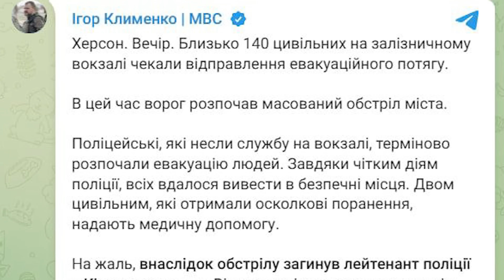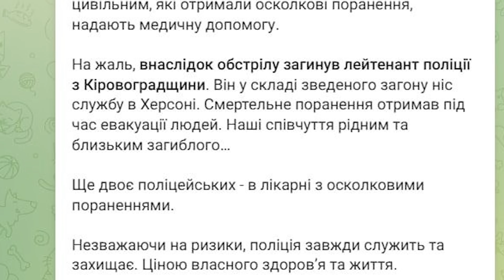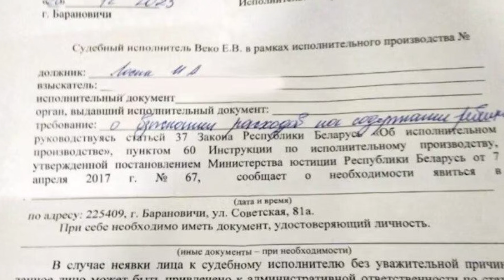Ивлеева Сабчак и Киркоров на коленях / Атака В Крыму по кораблю «Новочеркасск» / У Шойгу праздники